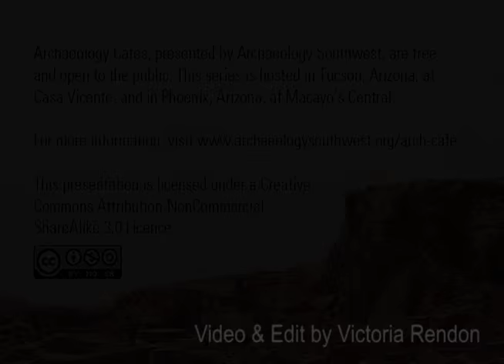Archaeology of the Human Experience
On April 19, 2016, Michelle Hegmon (Arizona State University) presented “Archaeology of the Human Experience.”

From Michelle:

"I will lead a discussion about the Archaeology of the Human Experience (AHE), a new approach that I am developing with a number of colleagues and students (Hegmon 2016). AHE endeavors to understand what it was actually like to live in the past that archaeologists study, and thus takes a humanistic and historical view.

AHE to date focuses on investigating the conditions of life in the past and how they came to be. It is, in part, inspired by simple but difficult questions often asked by students and visitors to our research projects: What was it like to live in this pueblo? What did people do all day? What did they eat? Wasn’t that hard/uncomfortable/smelly? AHE also strives to make these kinds of questions an important part of humanistic and social science inquiries.

Many of these questions could be answered with research that involves public participation and insights from various fields. My presentation will encourage this kind of participation and pursue possible avenues for future work."